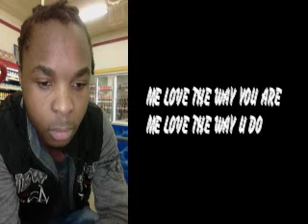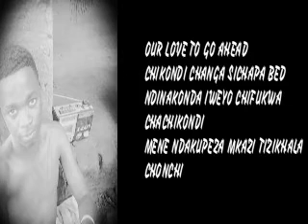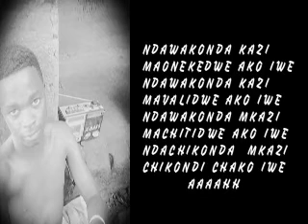OSCO-CREW NDAWAKONDA LYLICAL VIDEO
PRODUCED BY ;D_M_S
COMPOSED BY; OCB ,COMFORT,FROMAH & JOTTY KCEE